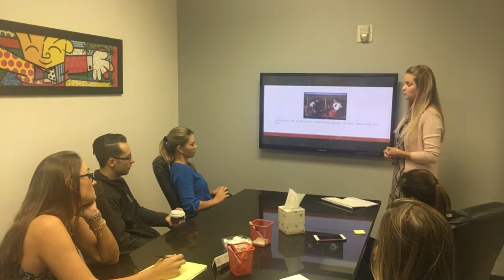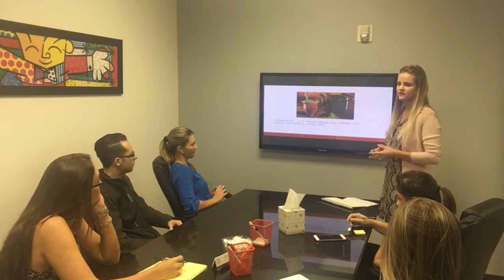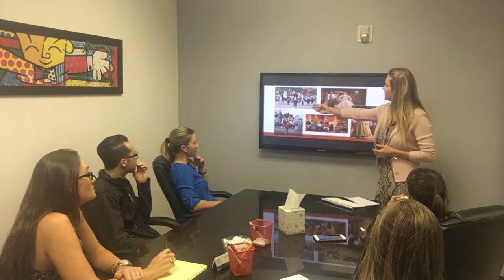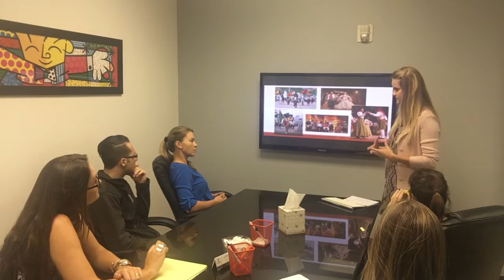Farroupilha Week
Speech #2 SPC 1608